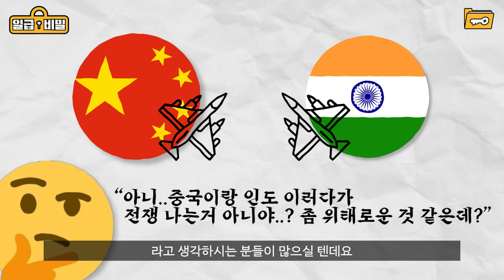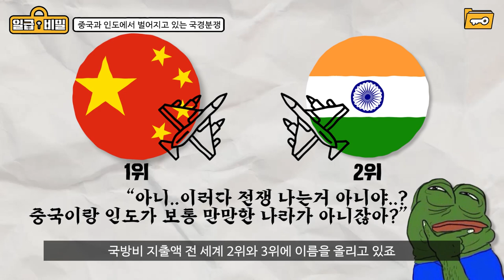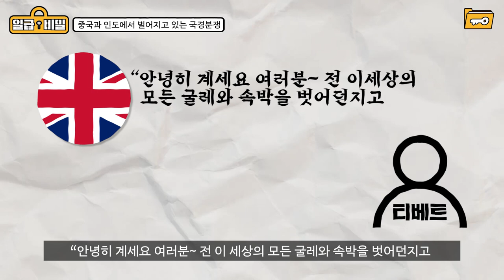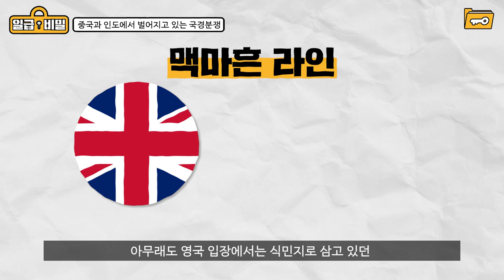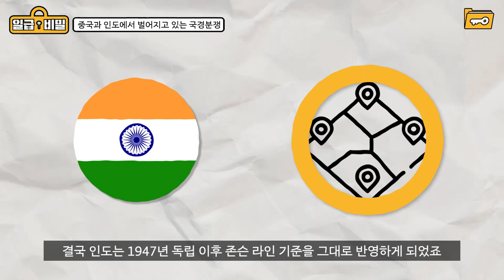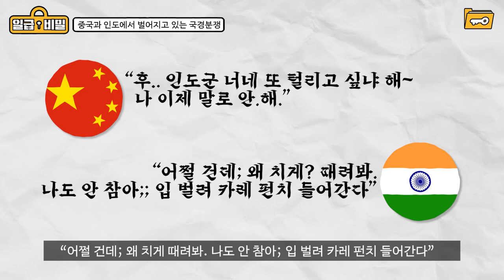실제로 "군사 충돌"이 일어났다는 "중국 국경 충격 근황"..ㅎㄷㄷ